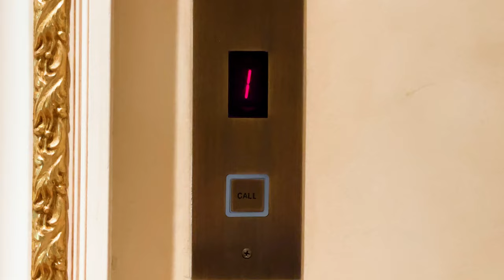Inside Luxurious NJ Mansion | 12 Warewoods Rd, Saddle River, NJ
7 Bed 9.5+ Bath
2acre lot

Last Sold: 1.4M in 2003